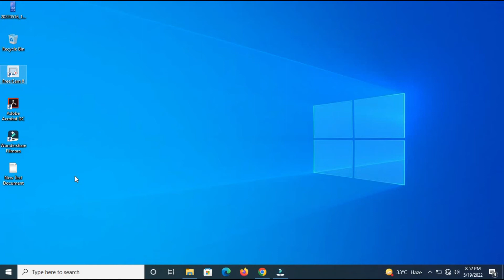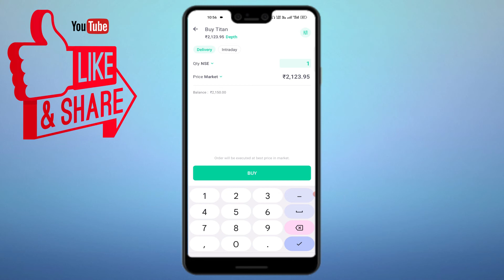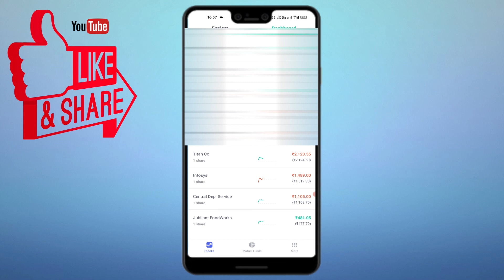How to Buy Shares in Groww app||Groww app me Shares kaise buy kare online||Full Details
This video guides the user how they can buy stocks in groww app very easily